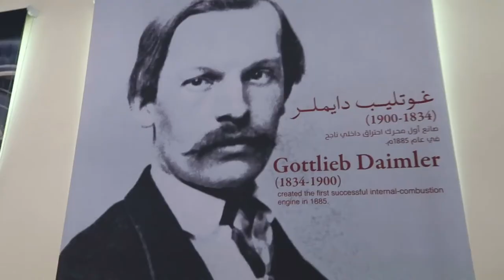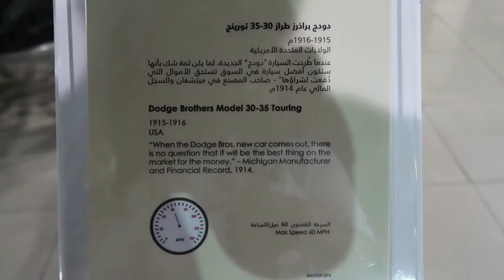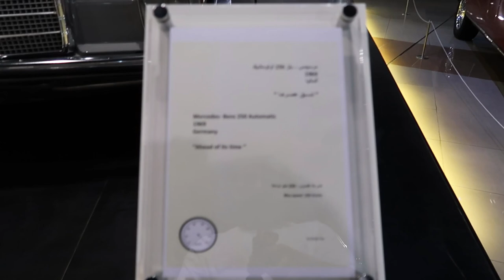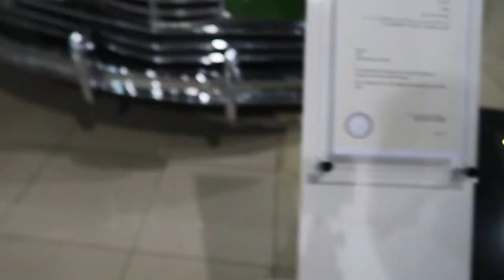Sharjah Classic Car Museum Vlog /Fun / Entertainment / Amazing place with low ticket price.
Hanji kida o sare mere miter dost (Lady&Gentlemen) This vlog for you guys specially who likes CARS. Hope you like DuBro Vlogs. We went to Sharjah Classic Car Museum at near Sharjah airport. Entry ticket only 10 dhs each. Enough car collection very old you will be amazed when you experience the visit and the history of cars. You can also visit. Enjoy your life don’t waste your own time.